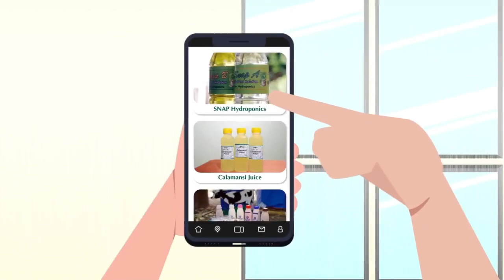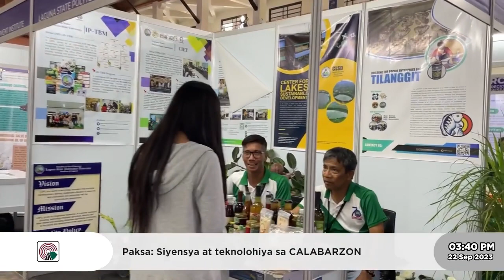Season 07 Episode 06 | SyenSaya 2023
Samahan ang Tuklas UPLB ngayon sa SyenSaya: the Los Baños Science Festival, isang taunang selebrasyon ng Los Baños Science Community Foundation (LBSC), isa sa apat na science communities ng Department of Science and Technology (DOST). Alamin natin ang mga inisyatiba sa agham at teknolohiya ng mga ahensyang kasama sa SyenSaya.

Ang Tuklas UPLB ay isang segment na parte ng programang Galing UPLB sa Radyo DZLB na nila-livestream tuwing Biyernes, alas-tres ng hapon. Dito namin pinapakita ang ilang proyekto, serbisyo, at teknolohiya ng unibersidad.